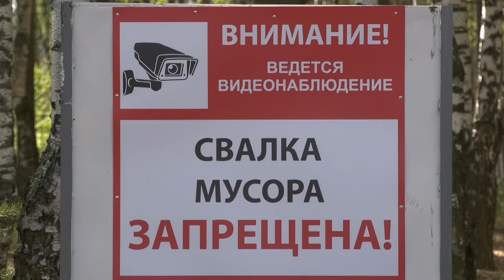Кто виноват и что делать?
На четвёртом участке садоводческого товарищества «Красная звезда» не вывозят мусор около полугода. После безуспешных попыток решить проблему своими силами садоводы обратились в нашу рубрику «Городской дозор».